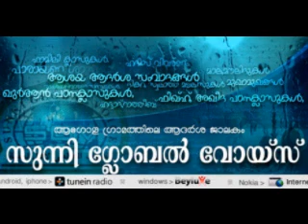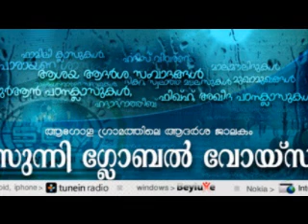സംശയങ്ങൾ ചോദിച്ചു പഠിക്കാം FIQH SAMSHAYA NIVARANAM 17 09 2013